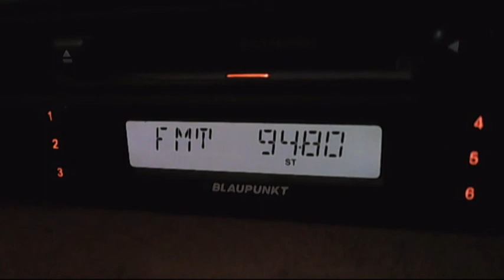fm dx trt1 samsun received in central bucharest 13:16